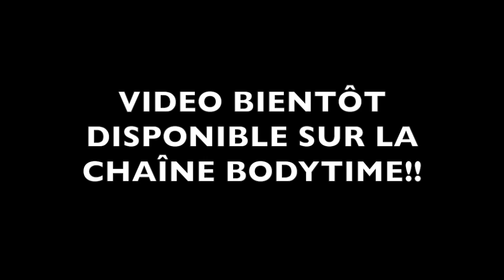PREPARATION PHYSIQUE FOOT : RAPIDITE ET PUISSANCE !!! (UNITY SYSTEM)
UNITY SYSTEM : PREPA PHYSIQUE AVEC ALEX PAR "FUNBODYFIT"